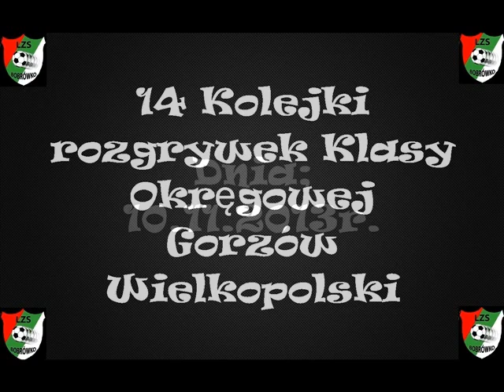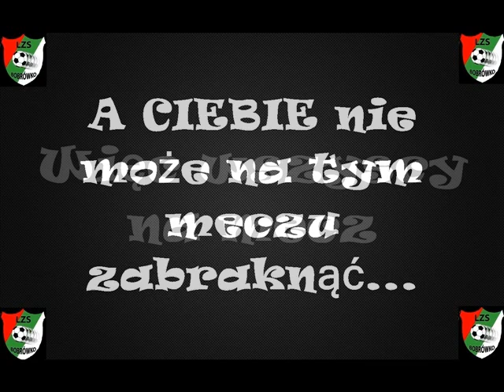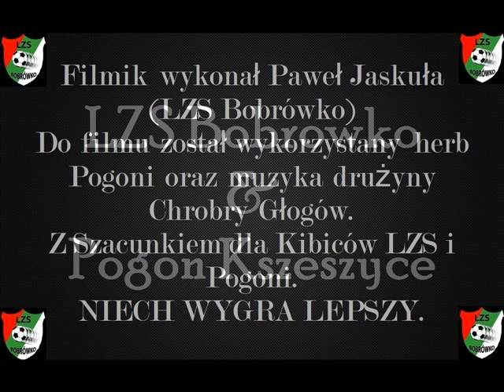Lzs Lip Trans Bobrówko - zaproszenie na mecz